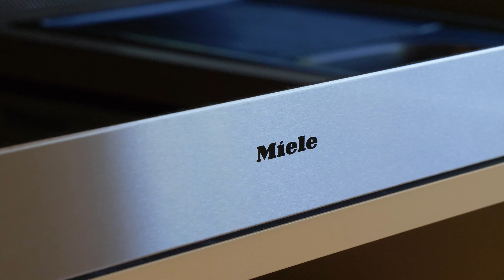4 Nimbin Street, Narrabundah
Timeless Appeal

A statement in quality and timelessness, this thoughtfully designed AV Jennings built family home is perfectly situated in the esteemed Narrabundah college, Telopea high school and Red Hill Primary school catchment area. Well maintained and loved throughout its ownership, this spacious home offers multiple living zones with seamless indoor to outdoor integration, in immaculate condition.

Contact Bree Currall on 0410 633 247 for more information.

To stay up to date with us, please follow us on Instagram and Facebook where we post our latest listings, market updates and helpful content for all of your real estate needs!

Whilst all care has been taken to ensure accuracy in the preparation of the particulars herein, no warranty can be given, and interested parties must rely on their own enquiries. This business is independently owned and operated by Belle Property Canberra. ABN 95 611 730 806 trading as Belle Property Canberra.